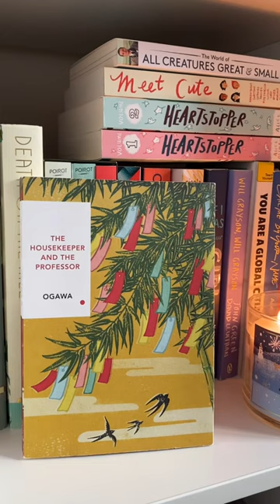✨POV: you’re in your cosy book era✨